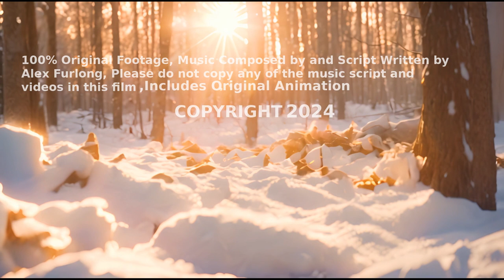Secret Gold Fields of Asia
🌏 Unveil the Hidden Wonders 🌏 - Embark on a mesmerizing journey with "Secret Gold-Fields of Asia," a captivating exploration of the continent's most secretive and lucrative gold fields. Discover the untold stories of riches hidden across diverse and exotic landscapes.

🏔️ Mysteries of the Mountains and Deserts 🏔️ - From the ancient Silk Road to the remote Gobi Desert, experience a world where history and treasure converge. Explore the forgotten ruins and hidden gold caches of the once-bustling trade routes, and delve into the extreme landscapes where gold lies buried beneath the sands and mountains.

🌴 Lush Jungles and Rolling Hills 🌴 - Journey through the dense rainforests of Papua New Guinea, the volcanic islands of Indonesia, and the verdant highlands of the Philippines. These tropical paradises are not just rich in natural beauty but are also home to centuries-old secrets of gold mining, preserved in local lore and tradition.

⛏️ The Allure of Gold ⛏️ - Experience the thrill of discovery as we reveal the small-scale gold panning operations in Nepal's tranquil valleys and the untamed wilderness of Siberia's dense forests. Witness the blend of ancient practices and modern ambition in the quest for gold across this vast continent.

🌍 A Journey Through Time and Culture 🌍 - "Secret Gold-Fields of Asia" takes you on a journey that transcends mere gold hunting. It's an exploration of the rich tapestry of Asian cultures, the untold histories of its peoples, and the breathtaking beauty of its landscapes, all intertwined with the pursuit of the most coveted metal.

🎥 Visual Spectacle and Epic Storytelling 🎥 - With stunning cinematography and compelling narratives, this journey through Asia's hidden gold fields is not just a viewing experience; it's an adventure that captivates the imagination and awakens the spirit of exploration.

Dive into the mysteries of Asia's gold fields and uncover the secrets of the world's most enigmatic continent.